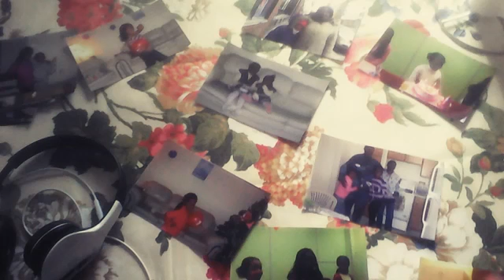Friday!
Enjoy my slideshow!!
Support me! now!

I BOUGHT THIS PRESS NAILS FROM JUSTICE DO YOU WANT IT? ONLY FOR GIRLS LINK HERE!